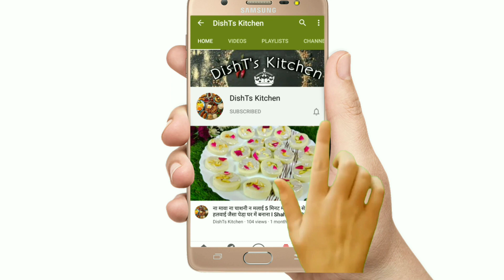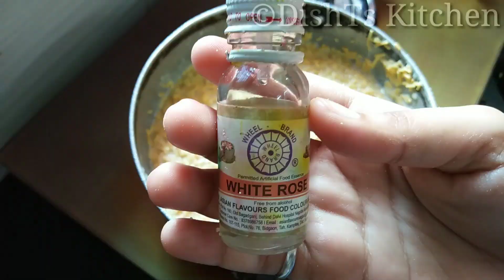सिंधी स्पेशल सेव की अनोखी मिठाई डबल डेकर,Diwali sweet,Singar mithai l Malai Sev Double decker mithai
सिंधी स्पेशल सेव की अनोखी मिठाई डबल डेकर,Sev Mithai l Singar mithai l Malai Sev Double decker mithai,Diwali special sev ki mithai, singar ki mithai, double decker,ulhasnagar ki special singar ki mithai,Sindhi special singar ki mithai,sev mithai.